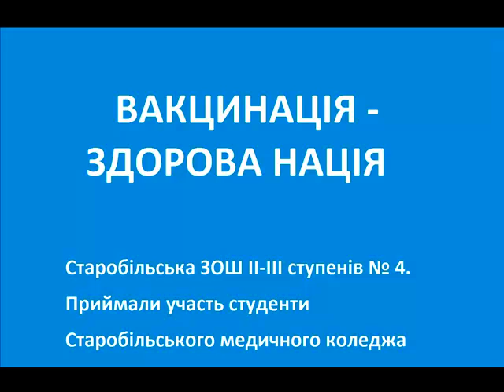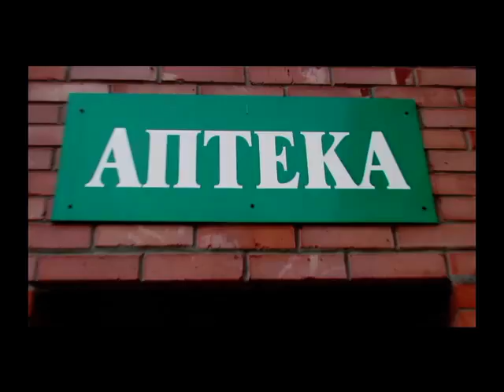Skibidi Флешмоб Вакцинація здорова нація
Старобільська ЗОШ ІІ-ІІІ ступенів №4
Запрошуємо заклади загальної середньої освіти долучитися до участі у освітньому проекті «Флешмоб-конкурс у школах». Проект “Флешмоб-конкурс у школах”, який триватиме протягом вересня-грудня 2018 року, спрямований на покращення обізнаності дорослих і дітей про користь щеплень та підвищення рівня імунізації дітей в Україні, як важливу умову збереження здоров’я та життя людини. Участь у конкурсі можуть взяти класи, школи або групи учнів. Хочеш дізнатися більше про те, як бути здоровим? Хочеш відчути себе справжнім актором, продюсером чи блогером? Хочеш, щоб про твій клас та школу дізналася вся Україна та ще отримати за це подарунки? Запрошуємо тебе та твоїх однокласників взяти участь у «ФЛЕШМОБ-КОНКУРСІ» про щеплення! Що треба зробити? Разом зі своїми однокласниками, батьками та вчителем придумайте ідею креативного відеороліка про користь щеплень Запишіть відеоролік на телефон, планшет або будь-який інший гаджет та надішліть його на електронну пошту Організатори розмістять ваш відеоролік на Youtube-каналі Голосуйте за свій ролік та запрошуйте голосувати своїх друзів. Переможці конкурсу визначаються шляхом голосування на Youtube-каналі Конкурсу, за кількістю позначок «подобається». Переможцями Конкурсу стають три учасники (школи, класи або групи учнів), що отримали найбільшу кількість голосів. Переможці отримають спеціальні цінні подарунки та дипломи. Конкурс проводиться протягом вересня-грудня 2018 року.